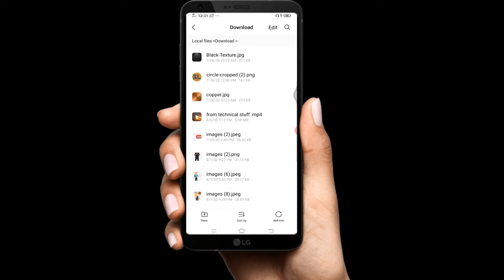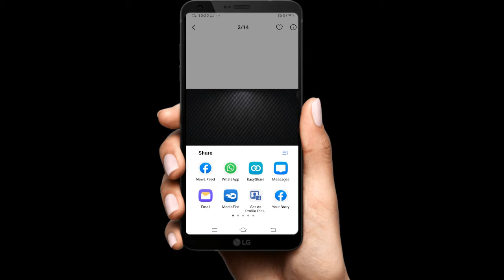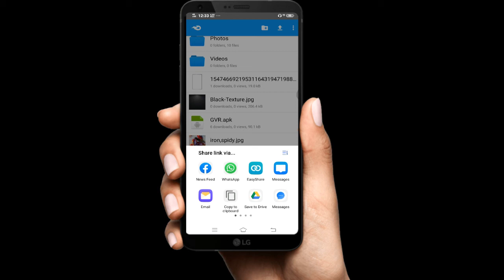How to Upload & Download files on Mediafire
How to,make own download link,upload file,how to upload file,upload fiile and make own download link,how to uploaoad file and make your own download links
How To Upload Files On MediaFire,How To Create MediaFire Link On Android Mobile,MediaFire Link,How To Put Any Files On MediaFire,How To Get Links To YouTube Videos,How To Get Discription Link,Technical Suprith,Media Fire Link On Android Mobile,How To Upload App Link To Media Fire,How To Get Link On MediaFire,MediaFire
seo,seo tips,seo techniques,seo for beginners